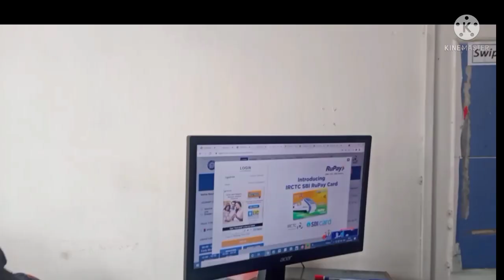Shopping with family || Jennie Debbarma || (vlog-6)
Name - Jennie Debbarma